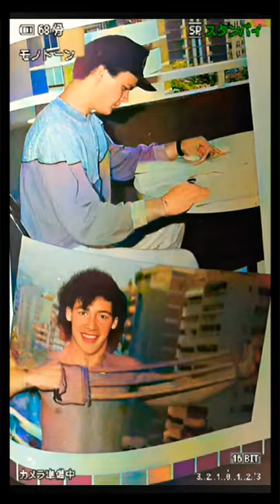Proyecto "M" con XAVIER SERBIÁ